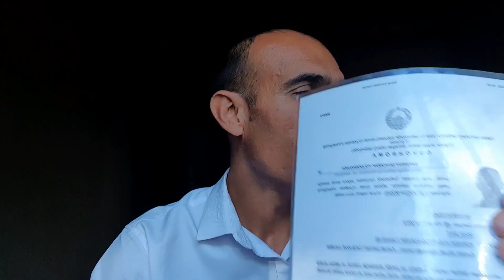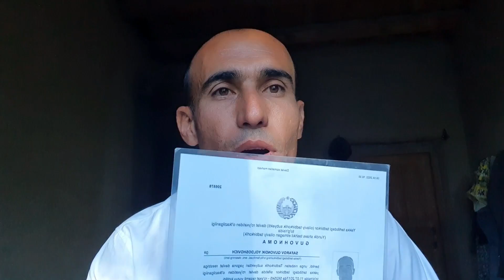адолат карор топди хакикат синмайди17-avgust, 2022